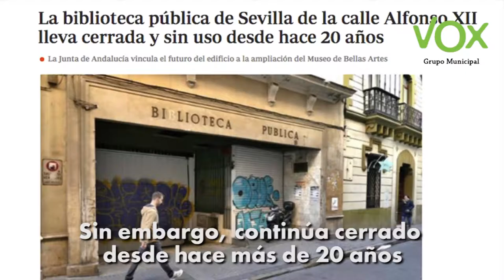VOXSevilla pide a Juan Espadas solución para la BibliotecaPública de AlfonsoXII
En este vídeo, nuestro concejal, Gonzalo García De Polavieja, pide a Juan Espadas - PSOESevilla, Ayuntamiento de Sevilla - una solución a los más de 20 años de abandono de la Biblioteca Pública de AlfonsoXII de Sevilla, un edificio del que es titular  la Junta Andalucía.